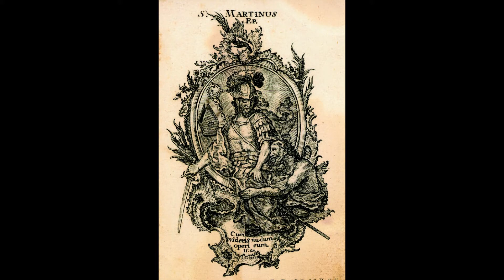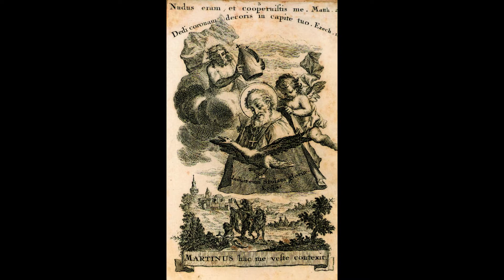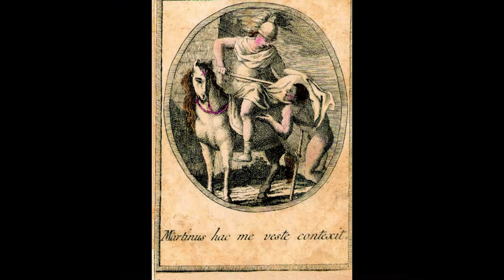Vallási néprajz-Szent Márton